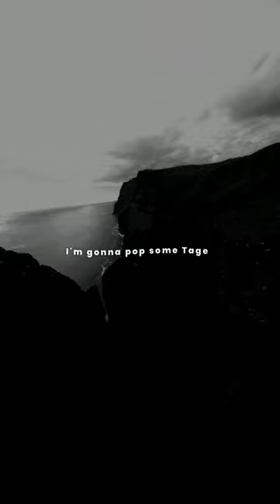thrift shop - macklemore & ryan lewis ft. wanz || Lyrics - Put on Headphones 🎧 [Edit Audio]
Give credit by tagging @tnaka in the caption/description of your video🖤🥀

Song name: thrift shop - macklemore & ryan lewis ft. wanz
 Please give credit! I'd love to see you edits. 🎧 Use Earphone For Better Quality